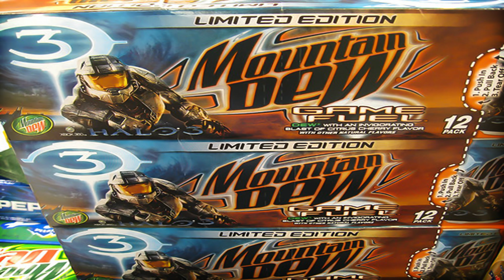HALO 2 one barrier map CHALLENGE | BO3 ZOMBIES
Watch me professionally YAP the entire time I play this halo map on Black ops 3 Zombies!

This custom zombies map is a recreation of an iconic halo 2 map, it includes one barrier and a buyable ending. Will I be able to escape!

Give suggestions or see more content here!!

Black Ops 3 Mods
Bo3 Zombies Mods
Call of duty black ops 3 Mods
BO3 Zombies
BO3 Zombies custom maps
BO3 Zombies Halo custom map
Black Ops 3 Halo
Black Ops 3 Zombies Halo Map
Call of duty Black ops 3 Halo